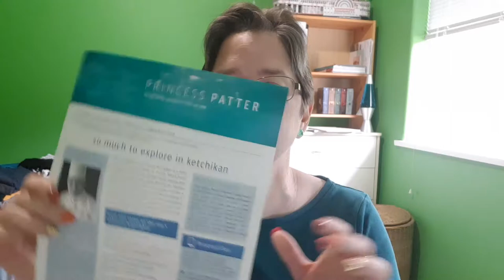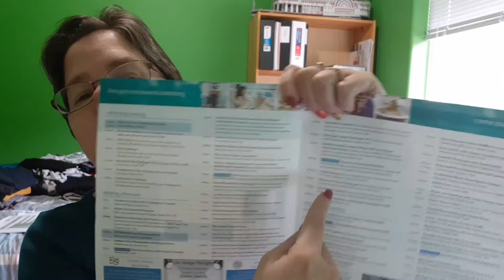Some cruise frequently asked questions.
Since I am going on my cruise  soon I thought I would address some potential questions.

For more FAQs and info for first time cruisers go to my website and scroll right to the bottom.